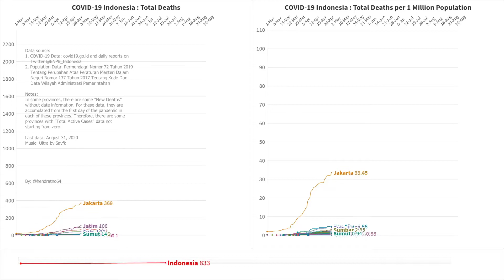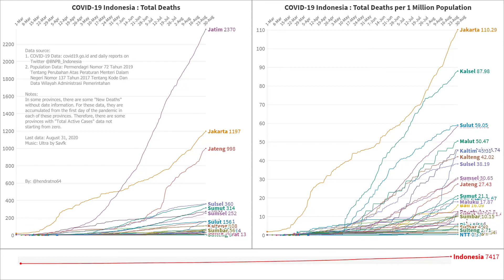6 Months COVID-19 Pandemic in Indonesia: Total Deaths (Last Update: August 31, 2020)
East Java still in the first place and continues to increase. Followed by Jakarta, Central Java, and South Sulawesi. Stay safe, stay healthy, and stick to the health protocol.

Data source:
1. COVID-19 Data: covid19.go.id and daily reports on Twitter @BNPB_Indonesia
2. Population Data: Permendagri Nomor 72 Tahun 2019 Tentang Perubahan Atas Peraturan Menteri Dalam Negeri Nomor 137 Tahun 2017 Tentang Kode Dan Data Wilayah Administrasi Pemerintahan

Notes:
In some provinces, there are some "New Deaths" without date information. For these data, they are accumulated from the first day of the pandemic in each of these provinces. Therefore, there are some provinces with "Total Active Cases" data not starting from zero.